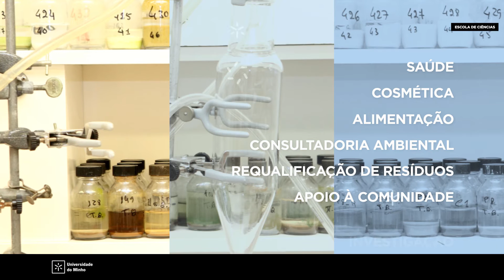Bioquímica - Escola de Ciências da UMinho